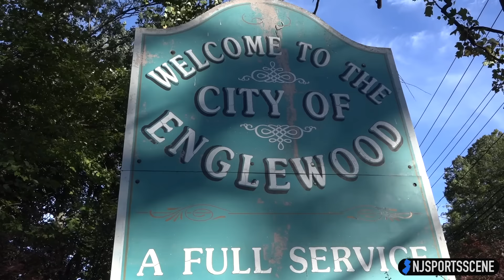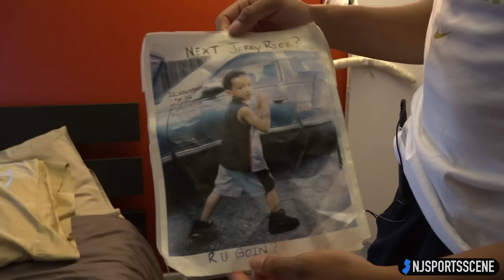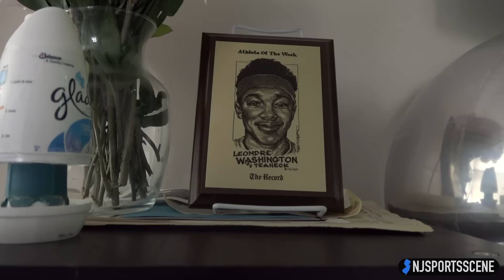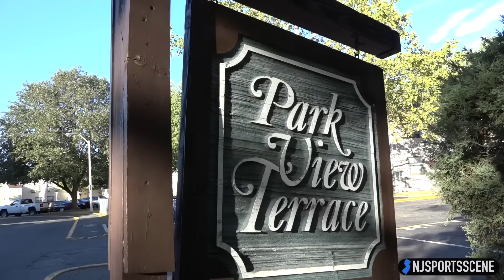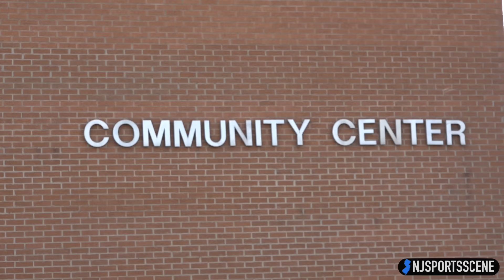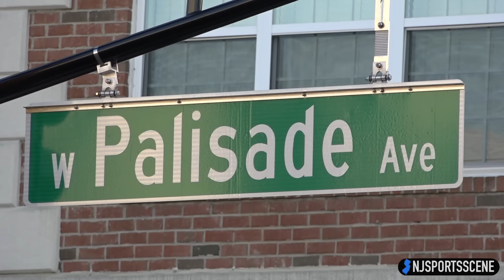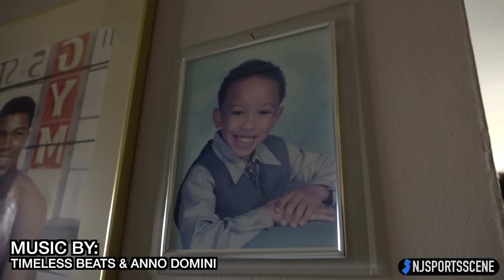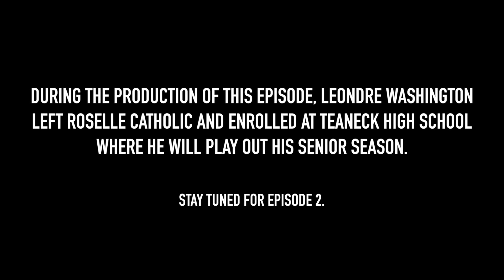Leondre Washington: A Day In The Life | "Dre Day" Episode One | Jelly Fam 🍇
Episode One of A Day in the Life documentary series following 2017 PG Leondre Washington.

After playing his Junior season at NJ Powerhouse Roselle Catholic High School, Leondre has transferred to Teaneck High School for his senior season.

Leondre Washington
2017 Point Guard
Teaneck High School
Jelly Fam🍇🍇

NJSportsScene